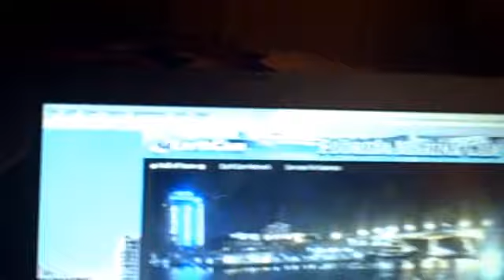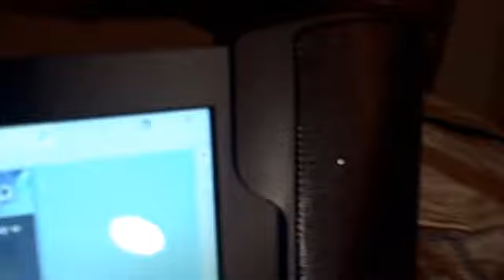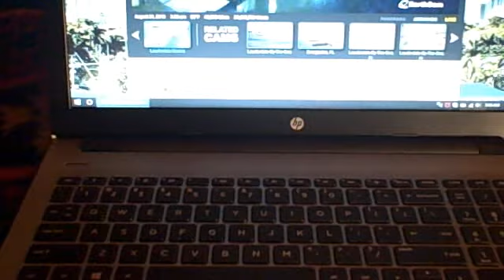Randomness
Too early to be awake, thinking about coffee, Hurricane Dorian, a grill-less new speaker, a useful discovery, a fascinated kitten, then going back to sleep. Sleep is good.